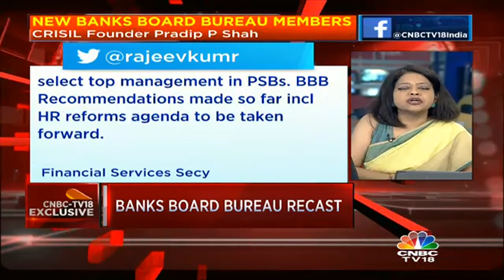Bank Board Bureau Recast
The Bank Board Bureau led by former comptroller and auditor general, Vinod Rai has been recast. The new chairman will be Bhanu Pratap Sharma who was a former secretary at the department of personnel and training. Here is Pradip Shah, Member of the Banks Board Bureau in conversation with Latha Venkatesh.